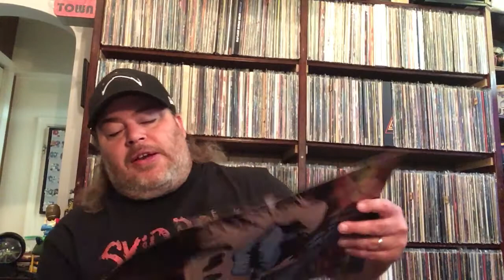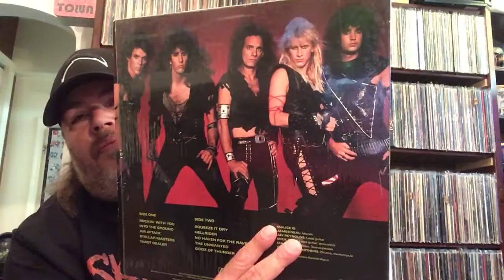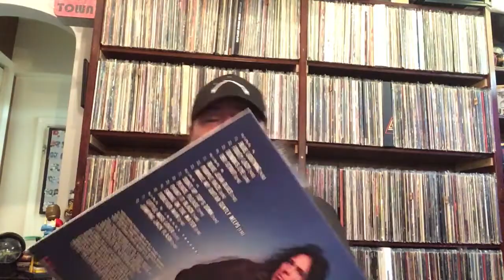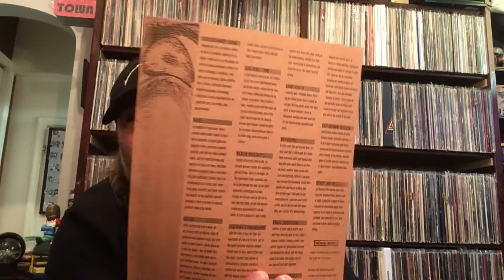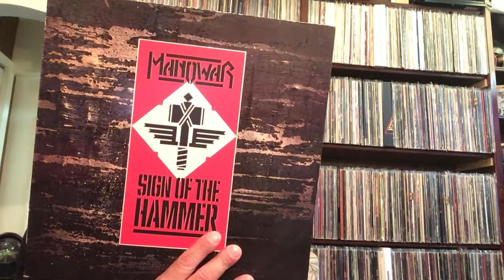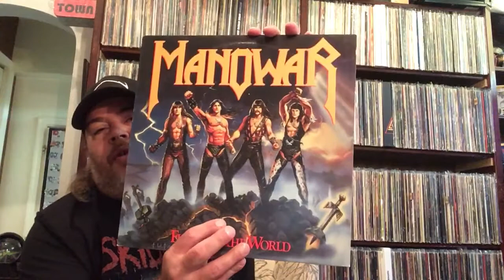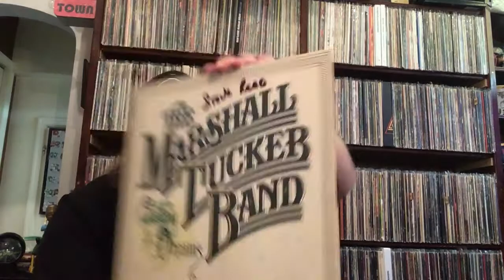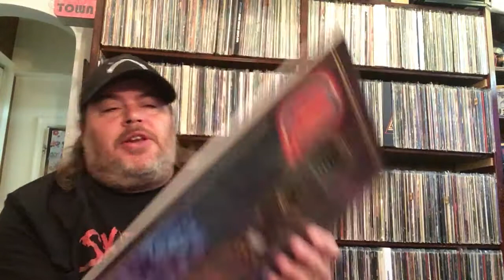Records / The M’s - Mastodon